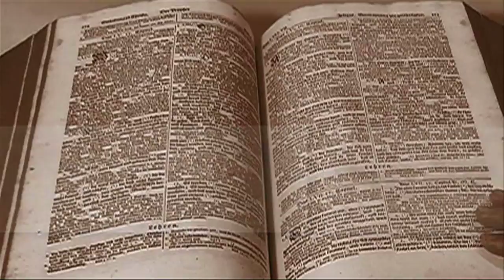Die Stunde Null (Teil 2 von 5)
Ist jemand in Christus, so ist er eine neue Kreatur; das Alte ist vergangen, siehe,
Neues ist geworden.
1. Korinther 5.17